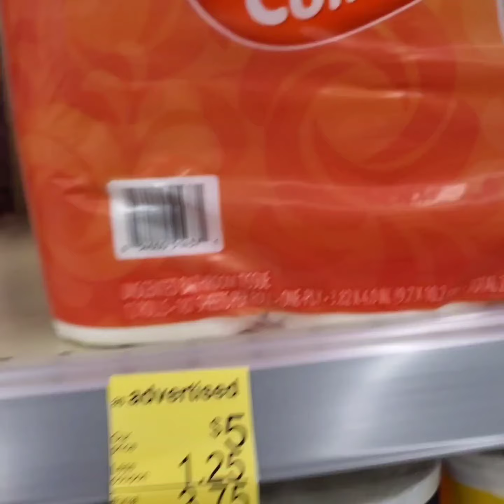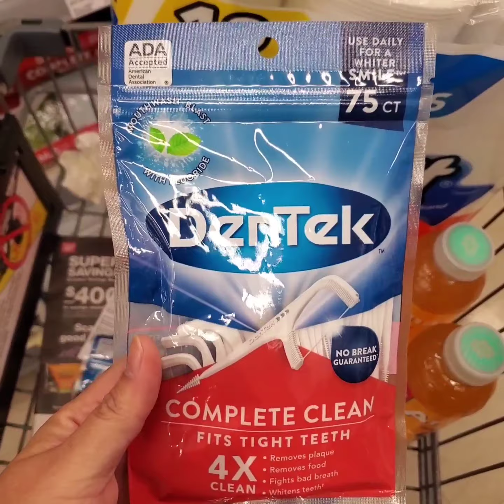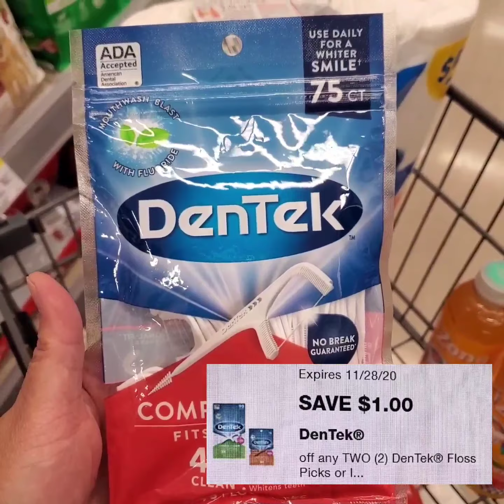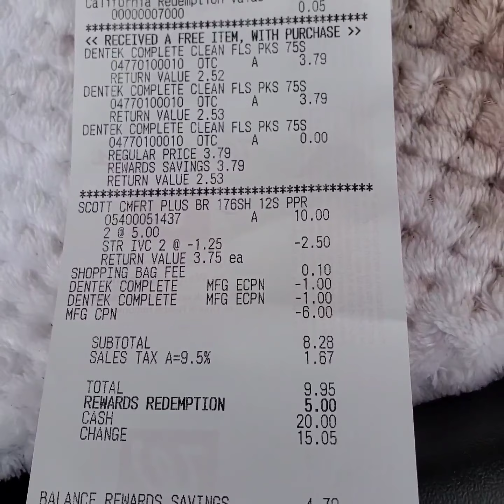Walgreens Couponing | Deals from October 11 to 17 🛍🏃‍♀️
Walgreens Couponing. Deals from October 12 to 17. $1.49@ for laundry products. Cheap toilet paper and floss picks.